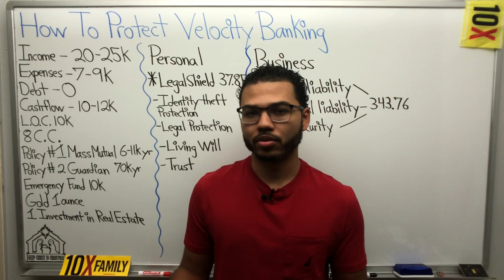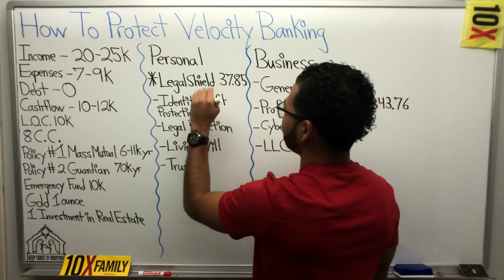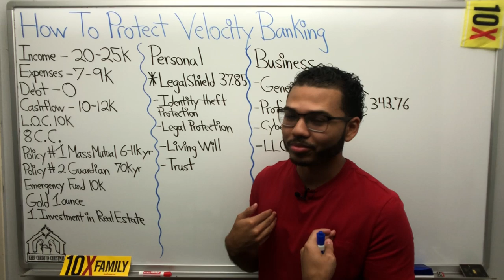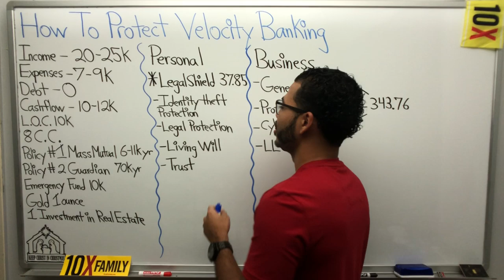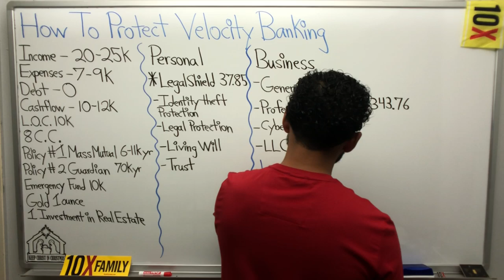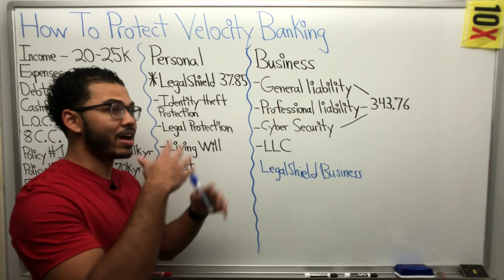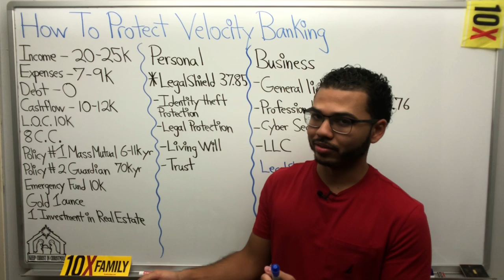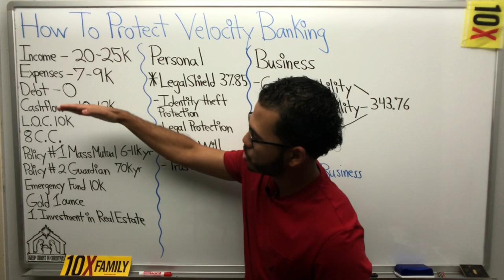How To Protect Velocity Banking